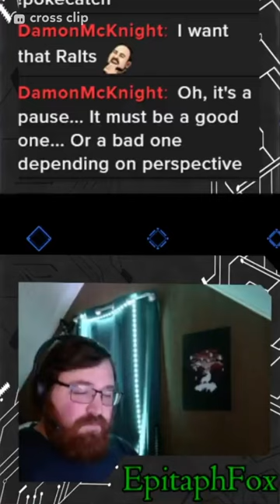Fake Ad: Tongue Flower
a fake Ad for a fake product called the Tongue Flower. as a reminder, this is a twitch channel point redemption on my stream in which I give myself 5ish seconds to come up with an ad libbed advertisement to a product created with cards from the card game Snake Oil. also, this is like the third rough one in a row, maybe I'm the problem?